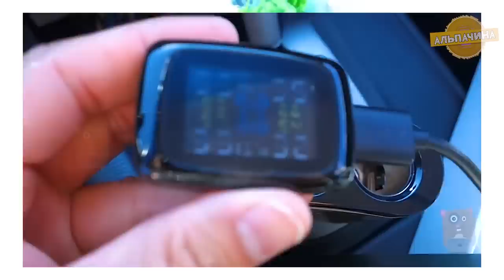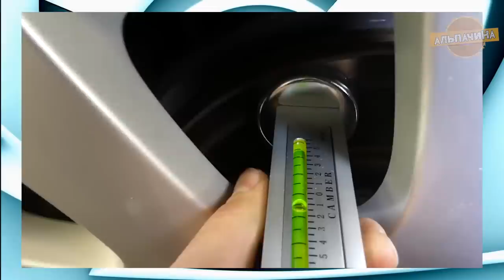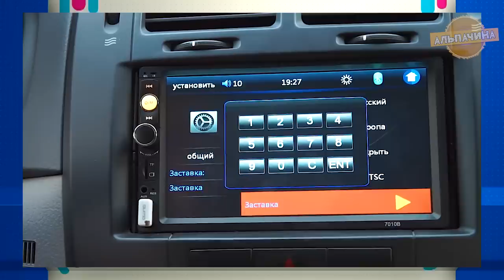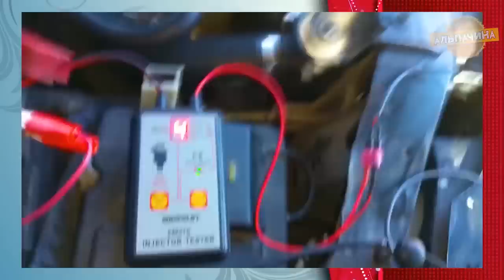БЕЗ НИХ НИКАК! КРУТЫЕ И НУЖНЫЕ АВТО ТОВАРЫ ИЗ КИТАЯ С САЙТА АЛИЕКСПРЕСС + КОНКУРС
Встречайте подборочку с классными и нужными товарами из Китая для вашей лошадки, которые можно заказать на сайте Алиекстпресс

★★ КОНКУРС, победителем становится случайный участник. Для участия нужно:
3. Оставить комментарий под этим видео.